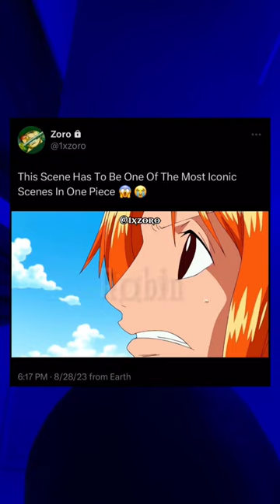Robin makes me carry